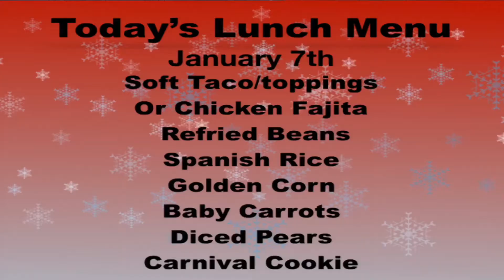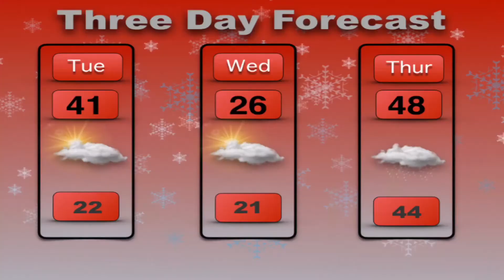Falcon Front 1/7/20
Announcements, weather, 2nd semester begins (feat. Mr. Manering)
Good luck to the basketball team tonight at home